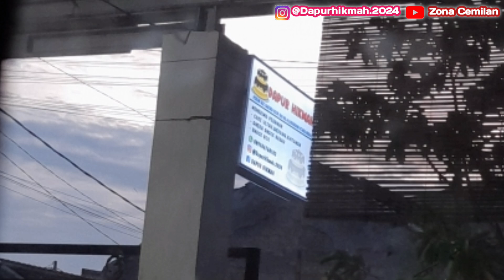DAILY VLOG RENOVASI DAPUR DAN GUDANG. SEKALIAN KITCHEN TOUR YUK ❗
assalamualaikum,
hai semua jumpa lagi dizona cemilan,gimana nih kabarnya teman²?
semoga baik² aja ya,selalu dalam lindungan Allah SWT,dimudahkan rizkinya,dilancarkan segala jalan urusannya,dan tetap SEMANGAT.aamiin🤲

ingin sedikit berbagi pengalan bukan untuk pamer/riya ya bun.semoga menginspirasi teman² untuk tetap semangat💪